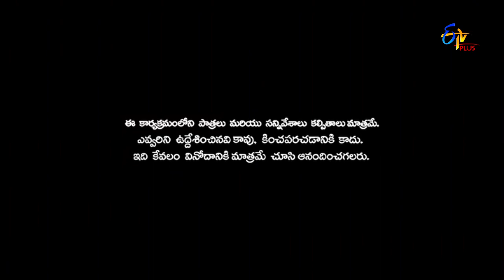Patas| 9th October 2018 | Full Episode 891 | ETV Plus